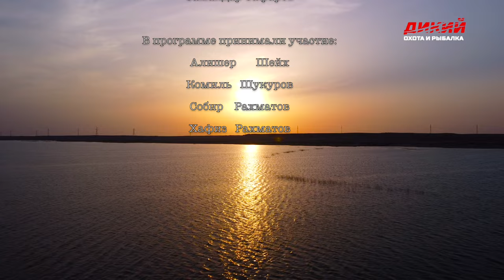Вот это рыбалка!!! И рыба клюёт, и душа поёт!!!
Лучшая рыбалка под гитару в кругу близких друзей, на берегу дикого озера , то ещё дело.